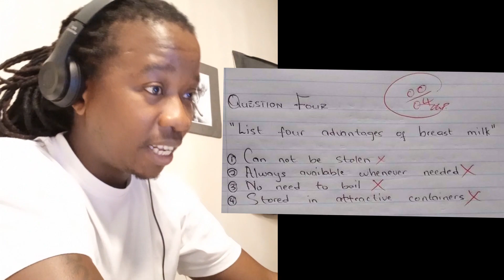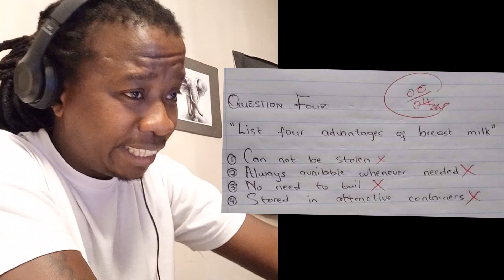This is why schools SUCKS!!!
In this video, we look at the classwork question and the student's answer and try to understand why the student was marked wrong.